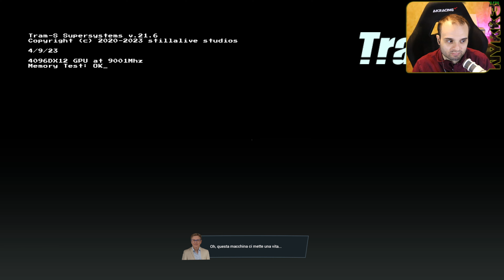SCUOLA GUIDA DEL TRAM IN AMERICA - TRAM SIMULATOR URBAN TRANSIT ITA 4K 60FPS